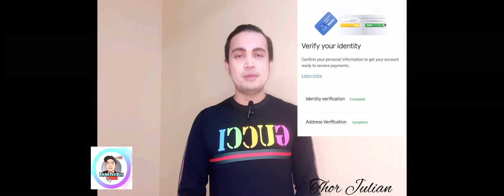GOOGLE ADSENSE PIN MANUAL VERIFICATION